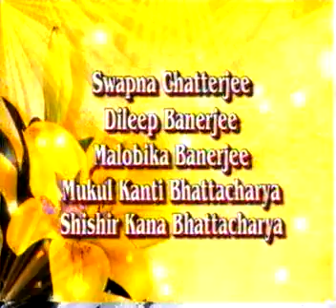Jayanta Banerjee Weds Tushi Banerjee, Part 1